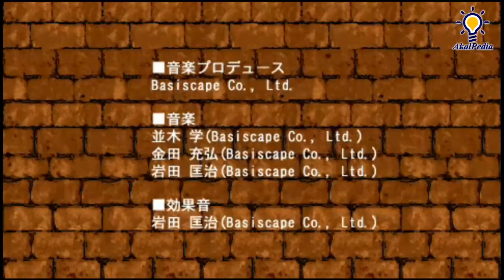GAME PLAY Bleach : Heat The Soul 2005 Story Of Rukia Kuchiki | Best Bleach Fighting game Martial art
Bleach Heat The Soul 1

Bleach Heat The Soul adalah Game PSP yang diangkat dari salah satu anime yang cukup banyak penggemarnya yaitu Bleach,game PSP yang dominasinya adalah versus battle ini lumayan seru untuk dimainkan di PSP atau emulator PPSSPP di Android atau Windows

"Still oddly enough, Bleach: Heat the Soul manages to entertain. The action while hardly technical is enjoyable for what it is, proving that style over substance can, from time to time, be quite rewarding. You won't find the depth of gameplay that other 3D fighters are so proud of, nor will you want to indulge in its limited delights for an extended period of time. What you will do however is have a short term blast with a genre that's yet to receive a true, PSP makeover."

15 year old Ichigo Kurosaki is just your average high school boy. He likes girls, practises martial arts, fights with his father... and can see ghosts. After a chance encounter with the mysterious Rukia Kuchiki however, Ichigo is endowed with the mystical life energies of the Shinigami. With this new found power though comes responsibility, and now Ichigo must not only protect the innocent, but help the recently departed anyway he can. All that and homework as well, will life ever return to normal?

This is the story of a boy named Strawberry

Based on the hit, Shonen Jump manga of the same name, Bleach: Heat the Soul is about as two faced as a one-on-one fighter can get. On one hand, fans will be pleased to know that "looking hot" apparently featured quite highly on Sony's things to do list. Bright, colorful, and visually impressive, the smoothly animated cel shaded graphics literally jump off the screen as fireballs of all shapes and sizes are flung about with wild abandon. From the way Ichigo's hakama robes hang loosely from his body, flowing elegantly in tune with each attack, to Rukia's powerful Soul Bind techniques and the bouncing, bountiful chest of Orihime the love interest, everything looks and feels just as it should. Furthermore, the tightly responsive controls make combat a breeze while the simple tap, tap, tap, style combos keep it accessible.

The bad news though, is yet to come...

Massive mammaries and an easy to wield combat system aside, Bleach's instant familiarity serves as an effective slight of hand, concealing what is perhaps the title's biggest shame. Whereby an impressive repertoire of special attacks and assorted combos will maintain the player's interest, a proverbial slap in the face can be found in the limited number of characters on offer. Ichigo, Rukia, Orihime, Yasutora "Chad" Sado, and the energy bow wielding Ishida... that's it. Five characters, five story modes, and enough gameplay to fill 2 hours if you're really, really lucky. Some small consolation however can be found in the unlockable sixth and final character Renji, Ichigo's fellow Shinigami and today's bad dude of choice. Consider how his inclusion has marked a full 17% increase in the size of the roster and you'll be forced to admit that it's good times for all. Huzzah indeed...